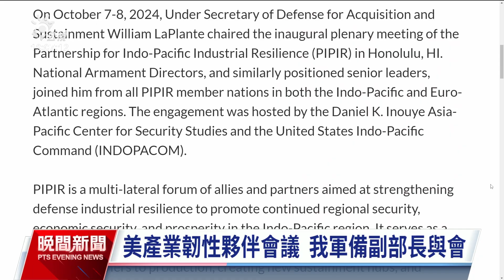俞大㵢稱為緩解軍售延滯 台美就共同生產武器展開對話｜20241011 公視晚間新聞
總統賴清德任內第1次國慶文告引發中國國台辦不滿，並在10日一整天派出20架次共機、10艘次共艦擾台，中方10日晚間發射運載火箭經過我防空識別區。我駐美代表俞大㵢近期接受美國雜誌《外交家》專訪時指出，為緩解美國對台軍售延滯，台美已開始就共同生產及研發武器展開對話。